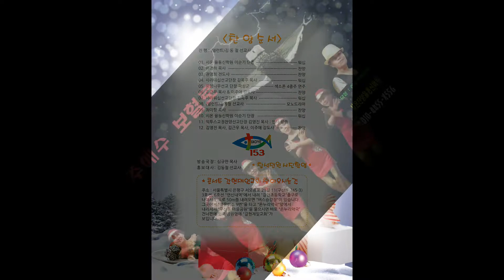"주예수 보혈로" (시온찬양율동신학원 원장:이순기선교사/갈현제일교회 담임:김진석목사/ 2015녀 12월20일)